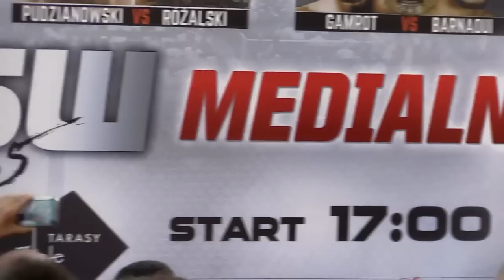KSW 35: Mariusz Pudzianowski - trening medialny przed KSW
KSW 35: Mariusz Pudzianowski na treningu medialnym